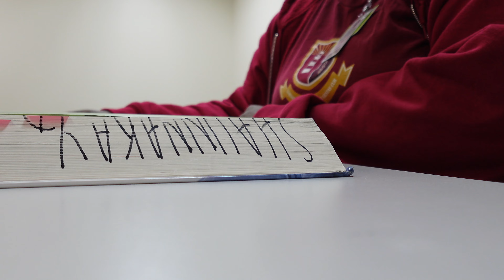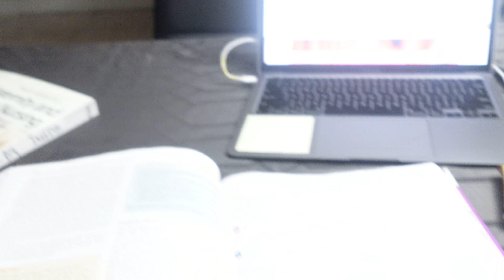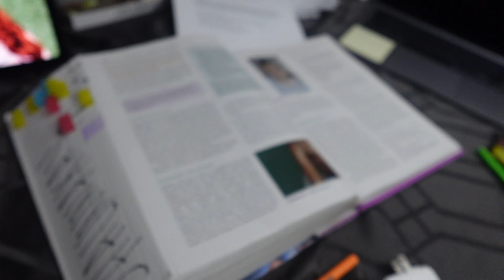WEEK IN THE LIFE OF A NURSING STUDENT.. LPN | Studying | C+ Grades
I am back with another  week in the life of a nursing student vlog!! In this video I take y’all with me to work ( I work in a jail so no phone access) school, clinical and studying!!! Just a quote to remember or take with you, the road is not for the swift but whom can endure it!!